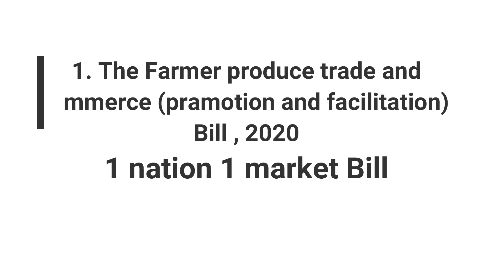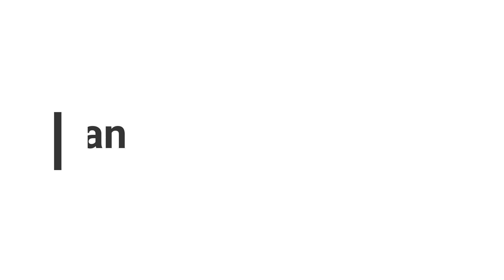Why farmers are protesting? - by priyank patel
Correction 5:20 minute...if u want to see 2016 statment then please refer this link...sorry for inconvenience...

why farmers are protesting?

reason behind protest is 3 farmer bills.

1. The Farmers produce Trade and Commerce (pramotion and facilitatio) Bill , 2020 [1 nation 1 market bill]

2. The Farmer (empowerment and protection) Agreement on price assurance and Farm service Bill , 2020 [contract farming]

3. The Essential Commodities ( amendment) Bill , 2020

what is wrong in this Bill according to farmers?

1. Fear of removal of MSP
2. consequences of freedom of selling
3. issu of middle man
4. problematic dispute settalment
5. problem in contract farming
6. removel of essential items

Farmer's fear and way forward.